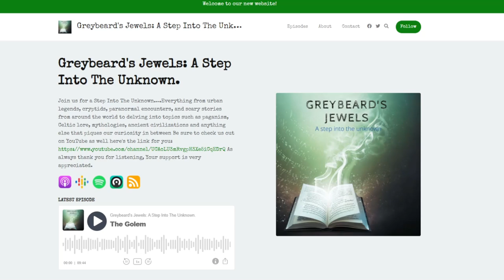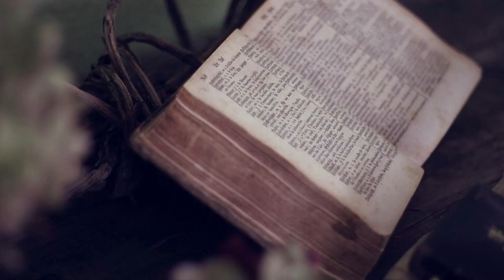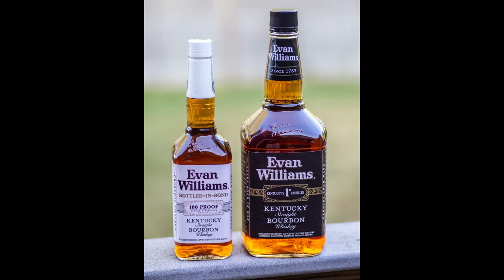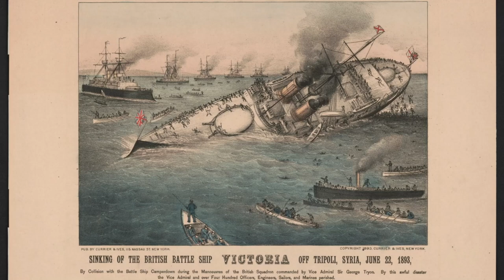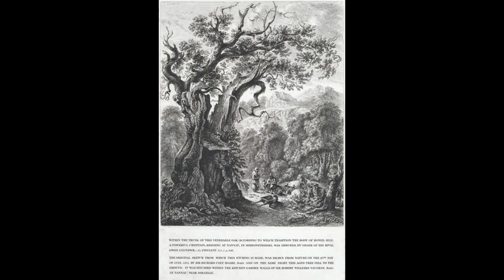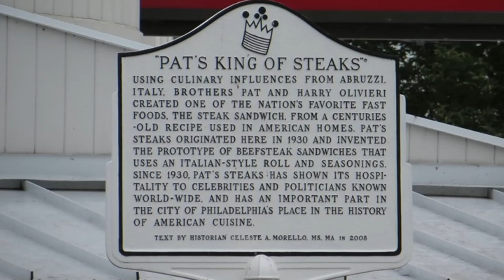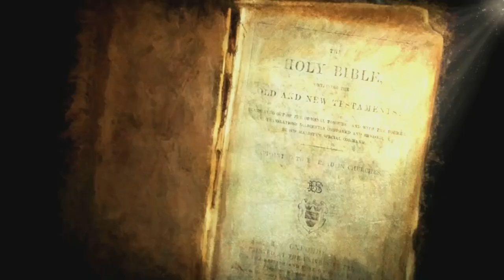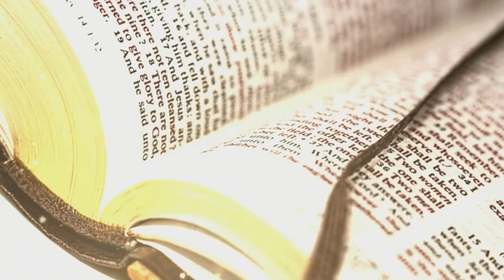Welcome to a Greybeard's Jewels Marathon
Welcome to a Greybeard's Jewels Marathon Here's over a hour long Marathon of videos to scare you and intrigue you.🙂
Come on in get comfortable lets watch some videos.

80% . 1.2K/1.5K